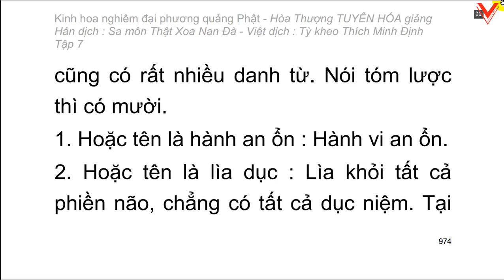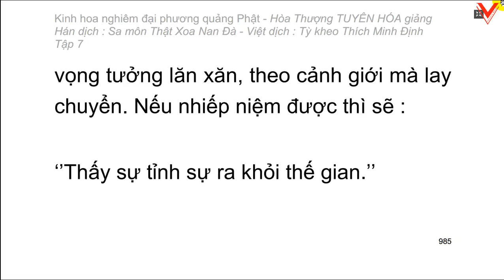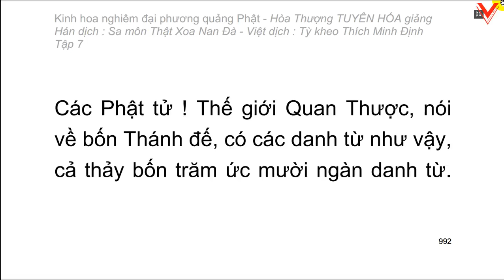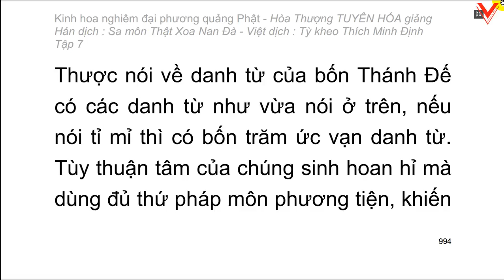Kinh hoa nghiêm - hoà thượng Tuyên Hoá giảng giải - Tập 7/25 (tiếp theo)